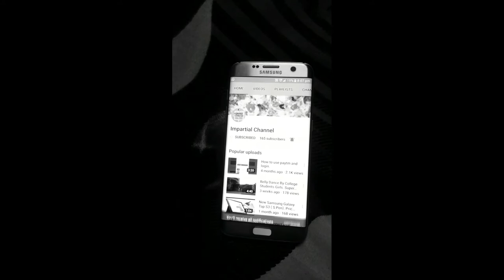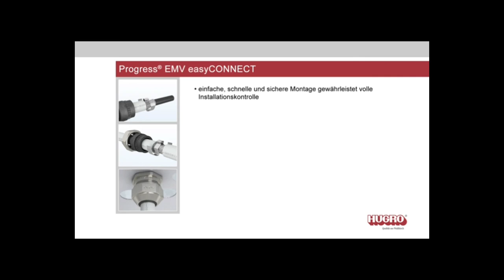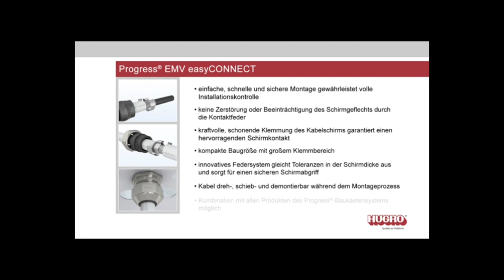PROGRESS EMC CABLE GLAND EASYCONNECT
PROGRESS EMC CABLE GLAND EASYCONNECTProgress EMV easyCONNECT Messing!
EMV-Kabelverschraubung für die störungsfreie Installation
einfache, schnelle und sichere Montage gewährleistet volle Installationskontrolle
keine Zerstörung oder Beeinträchtigung des Schirmgeflechtes durch die Kontaktfeder
kraftvolle, schonende Klemmung des Kabelschirms garantiert einen hervorragenden Schirmkontakt
innovatives Federsystem gleicht Toleranzen in der Schirmdicke aus und sorgt für einen sicherern Schirmabgriff we